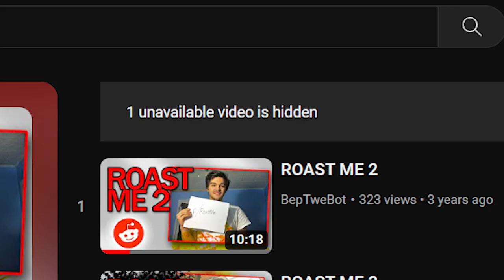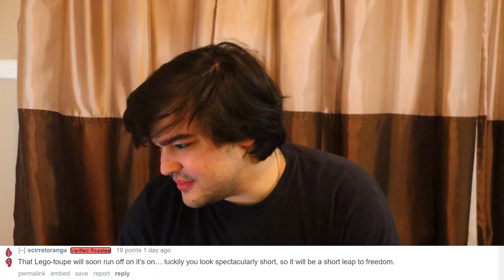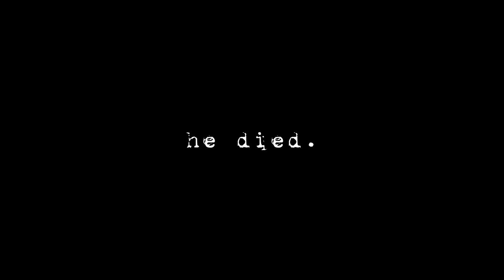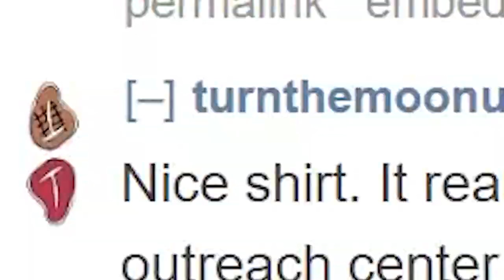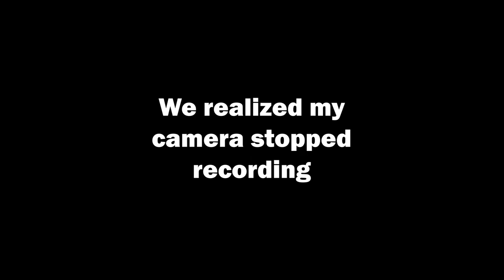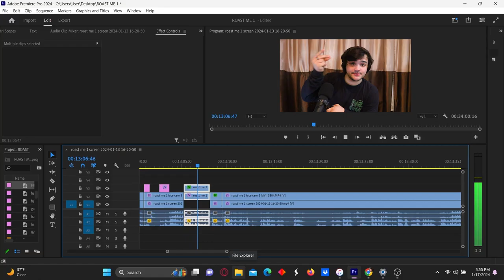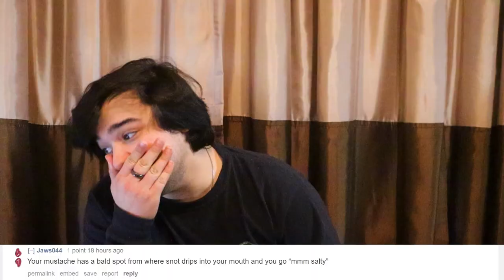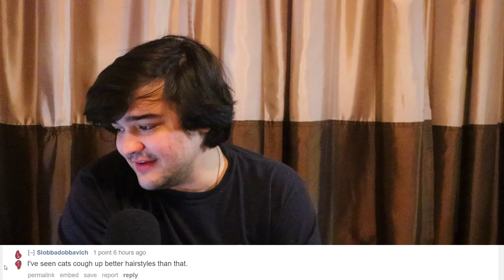ROAST ME 1